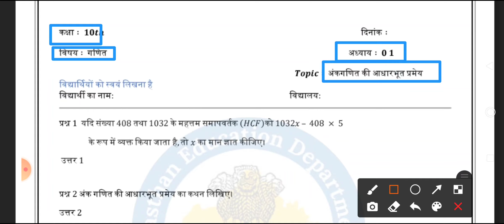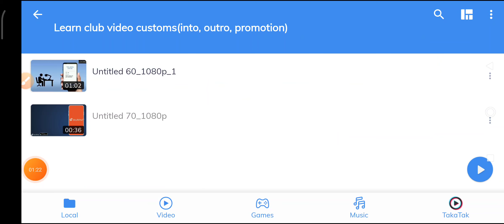smile 3.0 homework class 10 maths ch1 - 5/8/2021 | class 10 maths ch1 smile 3.0 homework - 5/8/21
More Features :
1) Saari important books milengi solved video solutions ke saath
2) Previous year papers, Important PDFs, Question Bank
3) Crash Course, Mock Tests, Quiz
4) India's biggest student's community
& much more

3 Crore se zyada bachho ka bharosa!!"